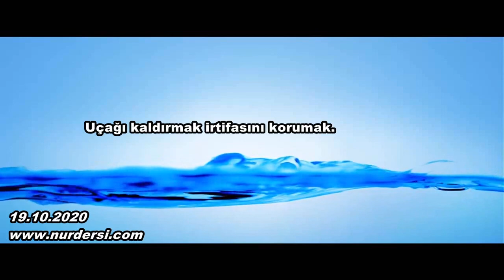Uçağı kaldırmak irtifasını korumak.